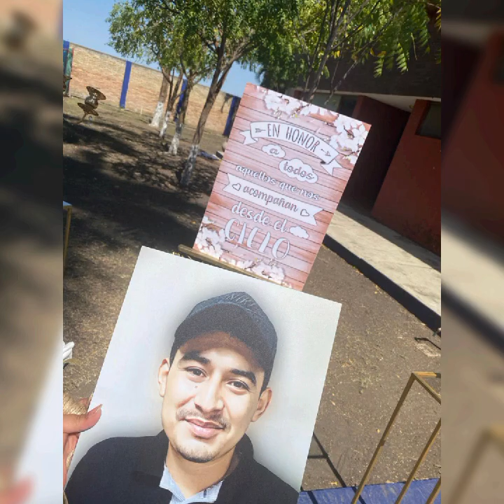Para Jonathan García 🕊️- Adrian Rm